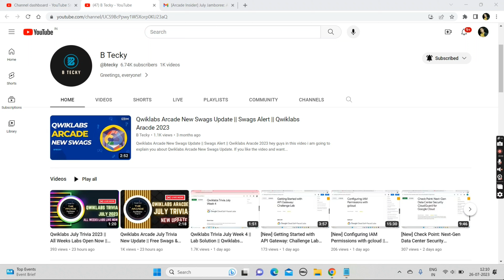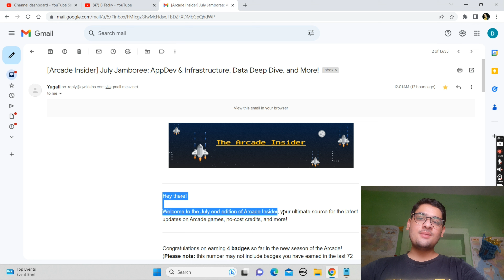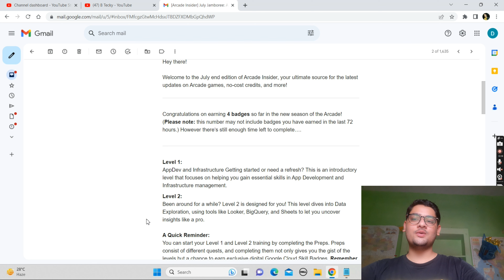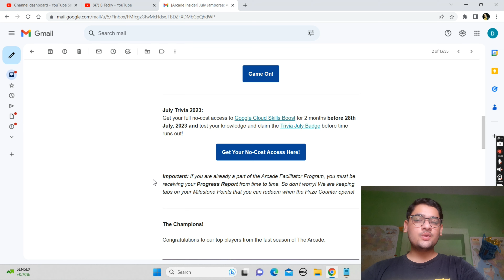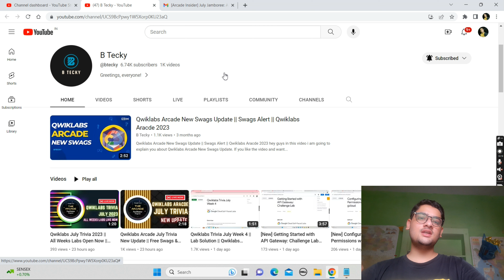Qwiklabs Arcade Insider Mail July || Google Cloud Facilitator Program || Qwiklabs Arcade 2023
hey guys in this video i am going to explain you about Qwiklabs Arcade Insider Mail July.

Stay Safe !!

code:  AF23-IVW-5DC

Query Solved:-
google cloud ready facilitator program 2023 solutions
qwiklabs
arcade facilitator